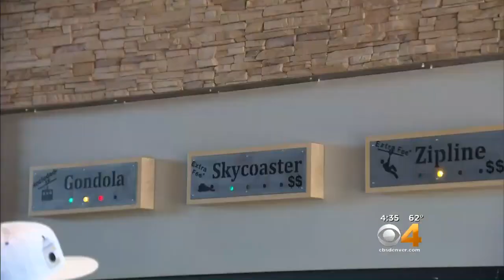Royal Gorge Park Busy This Spring Break 4 Years After Disastrous Wildfire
The Royal Gorge is busy with spring break visitors after it reopened after a fire that nearly destroyed every structure in the park.